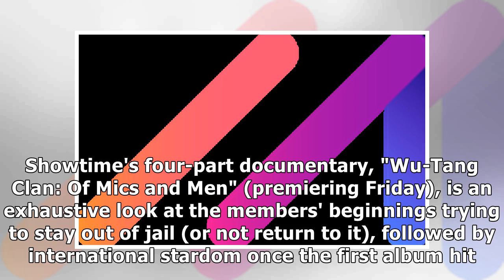Showtime's 4-part Wu-Tang Clan documentary is so epic RZA calls it the 'bible' of the band